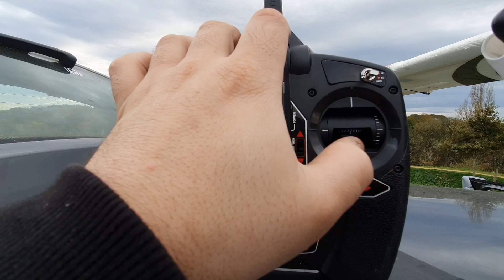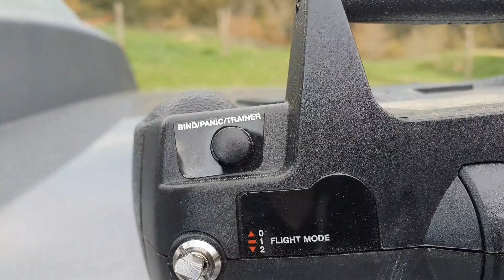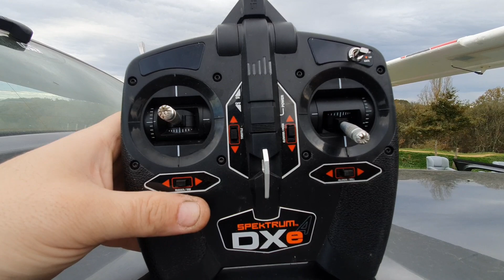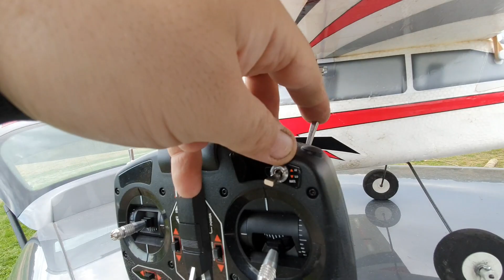EXPLICATIONS Complètes(AVION POUR DÉBUTANT) E-FLITE APPRENTICE S15